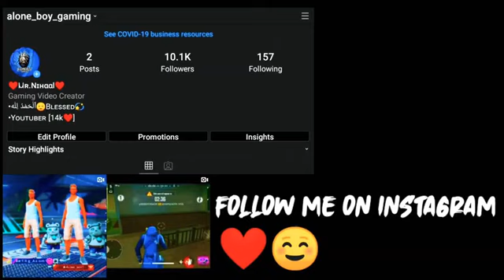Free fire op one tap 🔥|ff videos